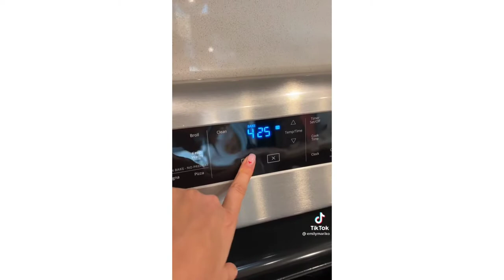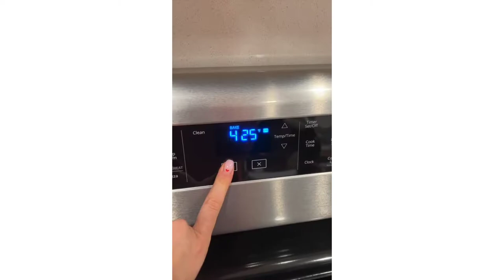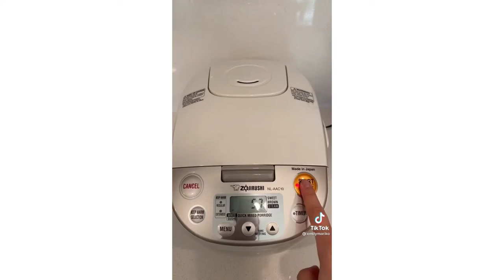Food Cooking ASMR with Emily |Emily Mariko| Tiktok Compilation | Tiktok Aesthetics